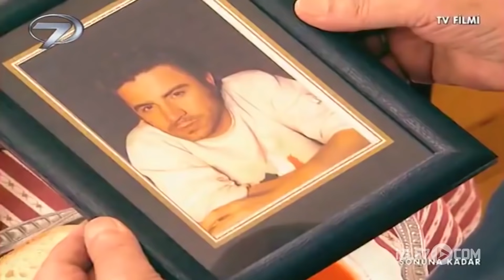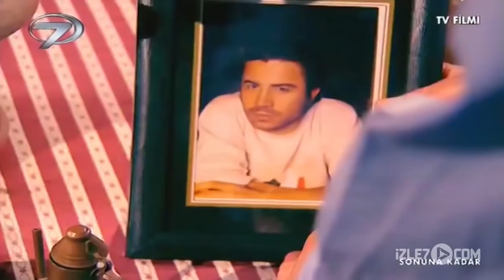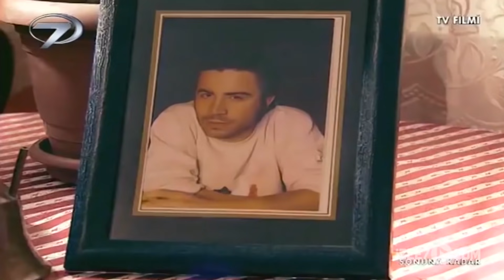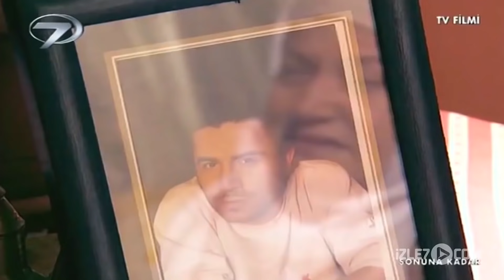Sonuna Kadar - Kanal 7 TV Filmi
Sonuna Kadar Filmi...

Felçli hanımına büyük bir sevgiyle bakan yaşlı bir adamın hikayesi. Ramiz çalıştığı yerde de çok seviliyordu çünkü o yaşına rağmen gayretle ve samimiyetle çalışıyordu. Hayattaki en büyük mutluluğu, eşine küçük sürprizler hazırlayıp, onun hayatına anlam katmaktı. Küçük şeylerle yaşamlarını renklendiren çiftin, hırslarına esir olan bir de oğulları vardı. Bu adam ailesine neler yaşatacak?